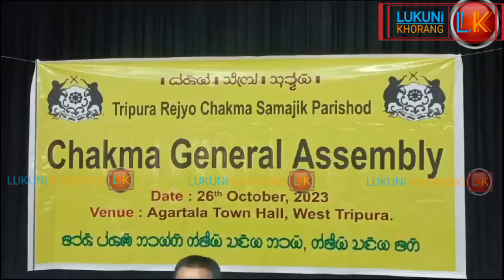Sangrongsalo Rajakhor Agulini Town Hallo Chakma General Assembly Kokthum Panda Khai Saka